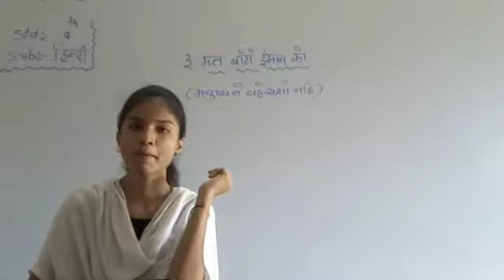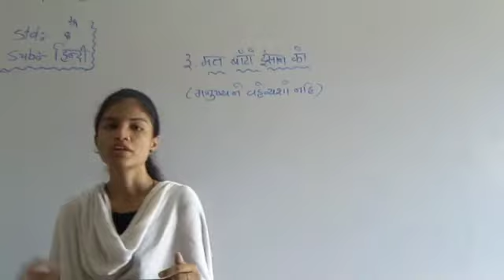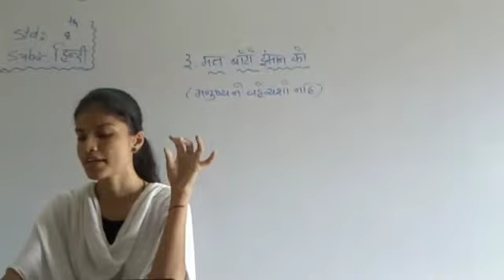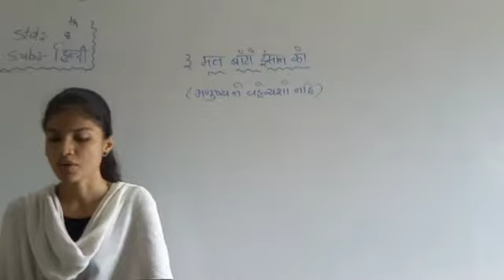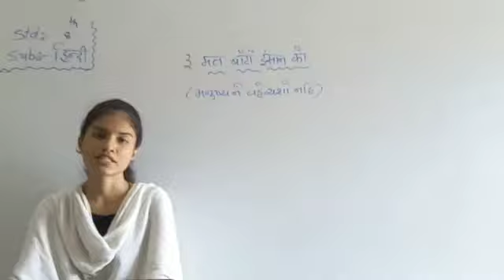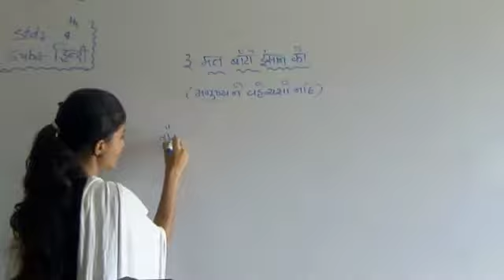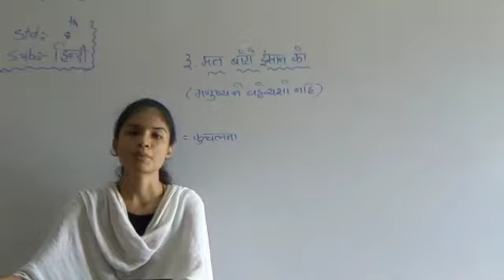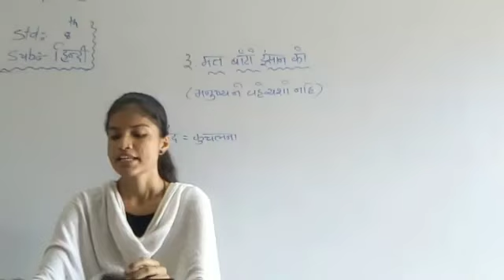Hindi | std - 8 | Sem - 2 "CH - 2" PART -